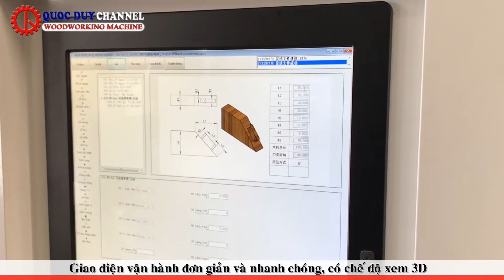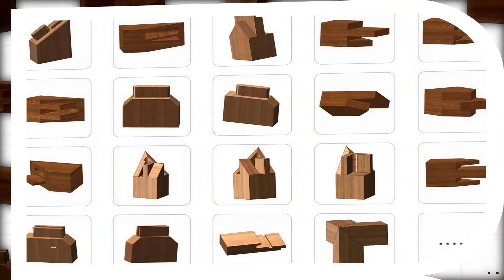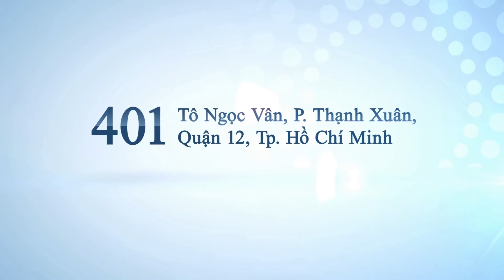cáchlàmmộnggỗ Máy đánh mộng âm dương cnc 4 đầu xoay phôi tự động SMT4X4-3500RT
Máy đánh mộng âm dương cnc kết hợp 4 đầu xoay phôi tự động SMT4X4-3500